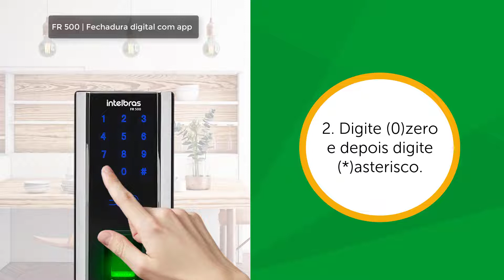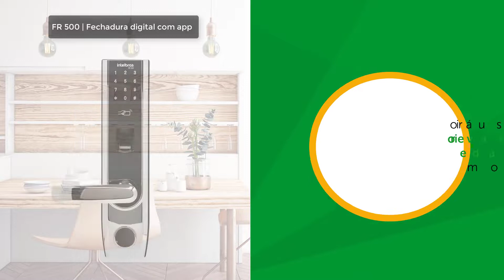Como cadastrar usuário comum com chaveiro de proximidade na FR 500 - i8112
Neste videotutorial mostramos como cadastrar usuário comum com chaveiro de proximidade na fechadura digital FR 500.